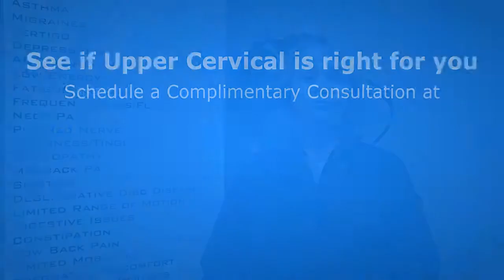NUMBNESS RESOLVED WITH NUCCA CHIROPRACTIC IN ROCHESTER HILLS, MI.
Helen came to the office seeking help for the numbness she felt in her right arm and hand. This affected the quality of her life especially during the mornings since she would fear holding her cup of coffee because she might drop it. She tried various methods to relieve her issues but she received little to no relief.
The first major connection between the neck, shoulders and down the arm into the hand is seen in the anatomy of the central nervous system. This is the communication highway of the body, and it involves the brain and spinal cord, but also all the nerves that extend throughout the body for sending signals back and forth.
Nerves that begin at the C3 and C8 vertebrae in the neck extend into the shoulders. Thus, compression of the nerve in the neck can cause pain, tingling, numbness, and other symptoms. The pain may be sharp or dull depending on the degree and location of the nerve irritation.
When the top bones in the neck become misaligned, it can affect the balance of the head. The body springs into action to correct this severe issue. Unfortunately, that means changes will take place along the spine, including in the surrounding soft tissue. The results can be misalignments throughout the back, pinched nerves, disc problems, or other issues.

After receiving care from Dr. Cicala, her numbness is almost gone and now has her life back. She was amazed as well when she had a pain in her shoulder blades and after an adjustment, the pain disappeared. When asked what she would say to people who are hesitating in trying upper cervical care for themselves, she says, "You know, I was skeptical too, I kept hearing about this practice at McEntire Pilates, I do pilates there for many years and this practice (Balanced Living Chiropractic) keeps coming up and it was specifically for the neck which is a tremendous issue in my life. So I gave it a try and I'm glad I did it was a completely different approach to chiropractic that I've ever been exposed to and I will never go anywhere else."

If you are outside of our local area you can find an Upper Cervical Doctor near you at